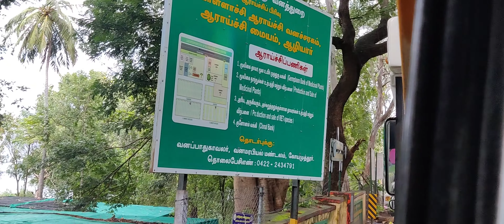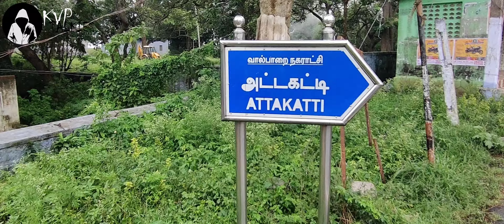வால்பாறை VLOG | No Expatiation | KVP TALKIES.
நீங்கள் வீட்டில் சிறு தொழில் செய்பவரா!!
உங்கள் வீட்டிற்கே வந்து நீங்கள் செய்யும் சிறு தொழிலை எங்களது சேனலில் விளம்பரம் செய்கிறோம்..இலவசமாக. கோவில்பட்டி மக்கள் இந்த வாய்ப்பை பயன்படுத்தி கொள்ளுங்கள்.
Ragavan
kovilpatti